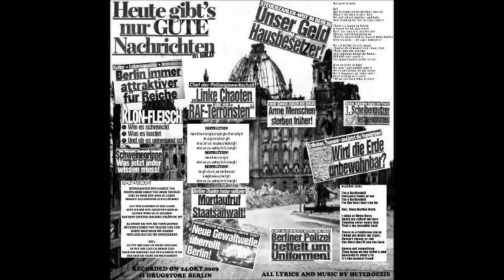HETEROEZIE - NO! Gentrification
2009 punk Berlin